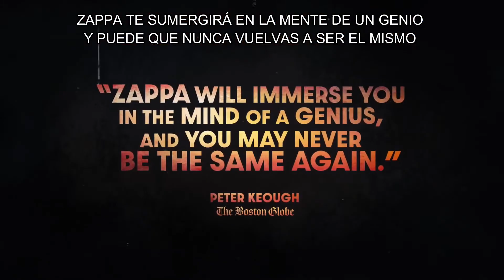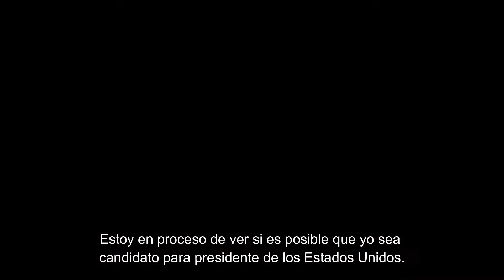"Zappa"(2020)(EE.UU.)(DOCUMENTAL)(Tráiler VOSE)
Documental sobre el icónico músico Frank Zappa que sigue la vida del innovador artista y músico a través del acceso a la familia Zappa y otras imágenes de archivo. Winter entrevista a muchos de los colaboradores musicales de Zappa como Mike Keneally, Ian Underwood, Steve Vai, Pamela Des Barres, Bunk Gardner, David Harrington, Scott Thunes, Ruth Underwood, Ray White y otros. También incluye apariciones de la viuda de Zappa, Gail.